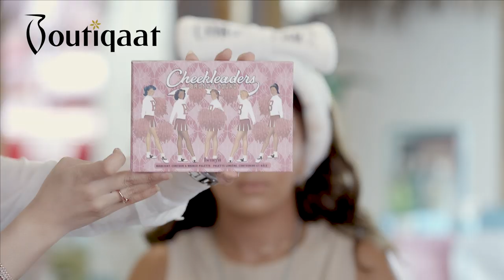Makeup Tutorial by Jenaan on Sausan AlKadi - ميكب توتوريال جنان على سوسن القاضي